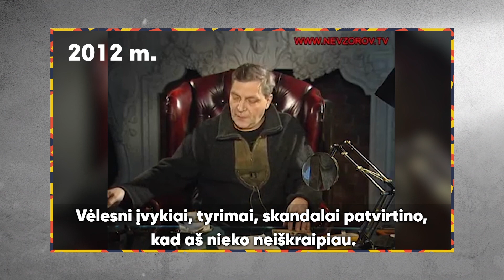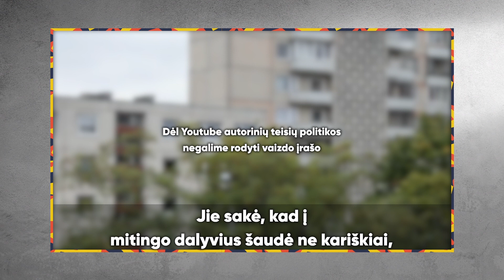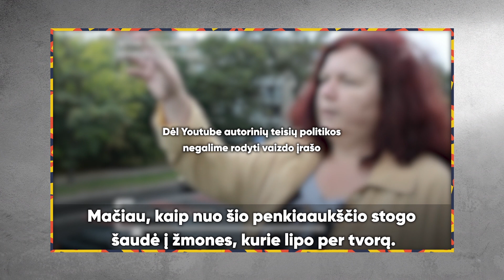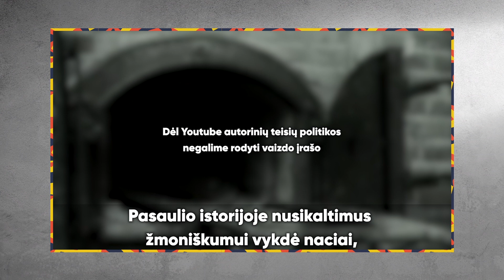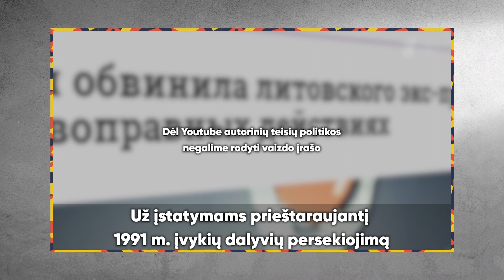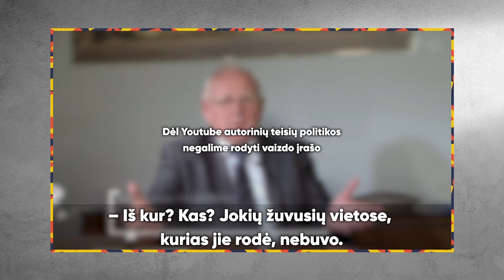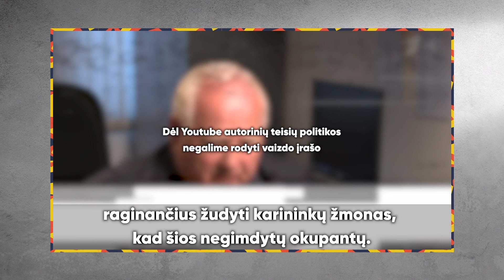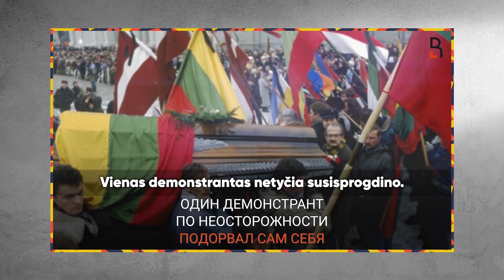Sausio 13-oji || Dekonstrukcijos su Edmundu Jakilaičiu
Sausio 13-oji – viena svarbiausių, ar net pati svarbiausia data naujosios Lietuvos Respublikos istorijoje. Po kruvinos 1991-ųjų sausio 13-ąją Sovietų įvykdytos agresijos prieš nepriklausomybę paskelbusią Lietuvą praėjo 29 metai, tačiau melas ir dezinformacija apie tos nakties įvykius liejasi iki šiol. Galima drąsiai teigti, kad po tikrų tankų, tą naktį savo vikšrais traiškiusių žmones, atvažiavo ir informaciniai tankai, kurie bando traiškyti ne tik žuvusiųjų atminimą, bet ir istorinę atmintį bei teisingumą.

Apie tai kalbėsime su Nepriklausomybės akto Signatare, Europos parlamento nare Rasa Juknevičiene ir istorike bei propagandos analitike, dirbančia Lietuvos kariuomenėje Aukse Ūsiene.